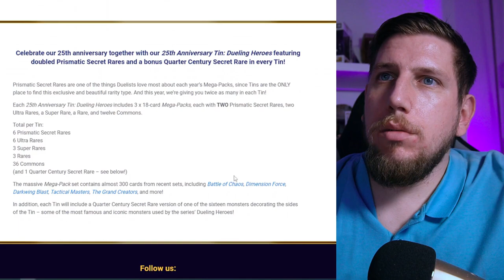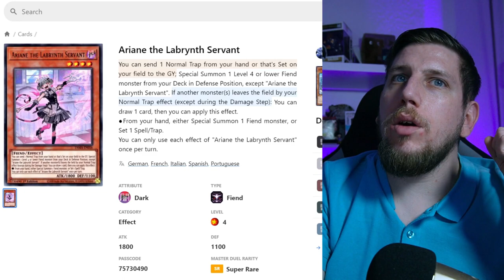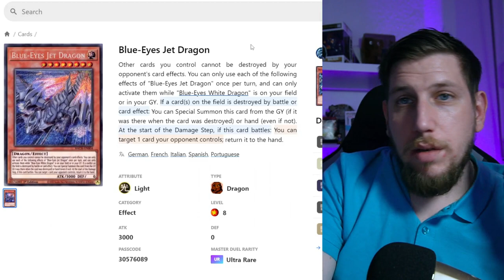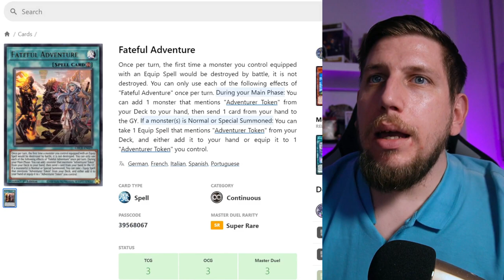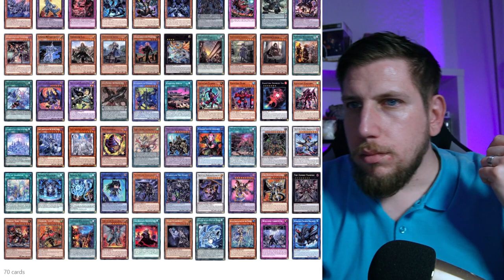Yu-Gi-Oh Tin 2023 wird KRASS!?